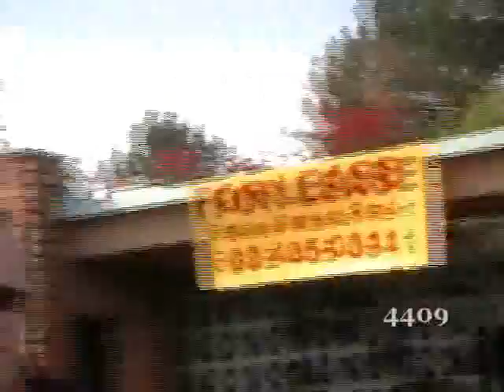4409 -- 7 Police Cars to Detain Man on Electric Bike...WTF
PLEASE spread this video to all your contacts these Pirates cannot continue to get away with this harassment and extortion.

PIRATE name: Officer J. Schlender #7726

His supervisors are Pirates: Sergeant Coutts and Lieutenant Haller

This video is NOT anti-cop it's pro peace officer!

You would have thought this man was al-CIA-da...

These Pirate revenue generators were out on Sunday Nov 8th 2009 making cash for the state and their masters.

I wonder if we could lobby the city council to STOP any more increases in funding for the Phoenix Police Department.

This is an utter complete waste of taxpayer funds.

This was a training exercise and this was a rookie cops first ticket.

The officers supervisor is Sergeant Coutts and Coutts was actually there watching and participating in the whole episode of harassment and extortion.

The Officer who wrote the tickets J.Schlender and his supervisor Sergeant Coutts should be expelled from the force.

These two pirates single handily made a mockery of the rest of the force. What the hell were these two thinking?

The rookie cop may claim ignorance but the Sergeant was there and went along with this charade knowing it was nothing but harassment and intimidation.

A load of pirate revenue generators for the state including 7 ships...errrrrr I mean squad cars and about 17 cops was used to detain a man on an electric bike...WTF

One uppity slave Nicholas Bravo also known as SpikeBravo here on you tube was pulled over going to church Sunday where he was harassed by a group of thugs looking for cash. They gave SpikeBravo a bill with 5 charges totaling and estimated $2300.00

I believe this Pirate KNOWINGLY charged SpikeBravo with the intent to harass.

Any idiot can look at the statutes and figure out that the electric bike it NOT a moped with a piston engine.

This pirate was clearly acting under the color of law and "MAY" have violated Section 242 of Title 18 USC.